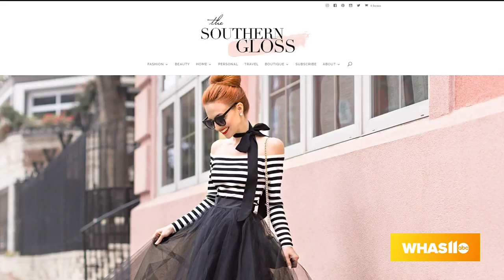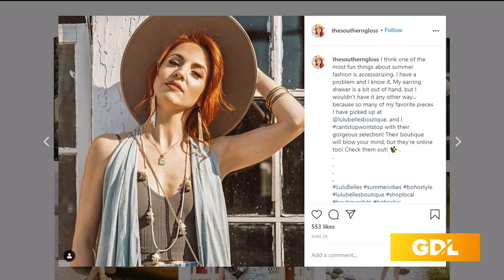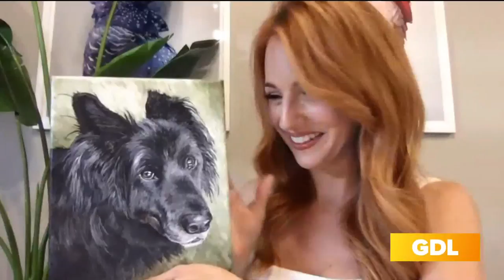Multi-talented Catherine Jones shares her gift for creating pet portraits